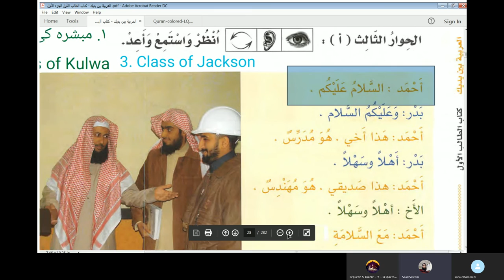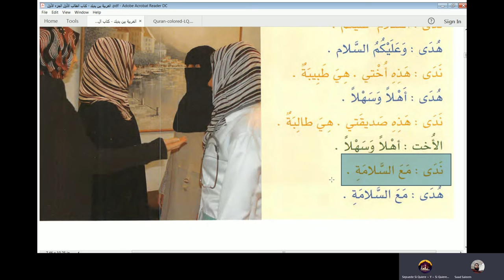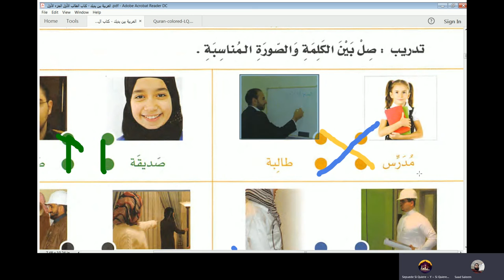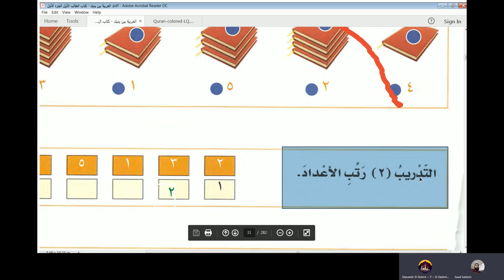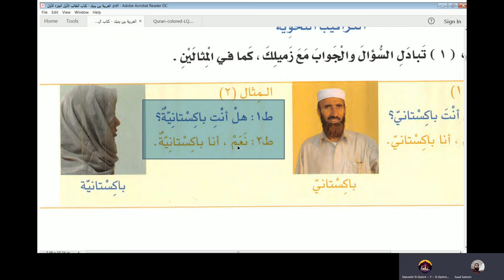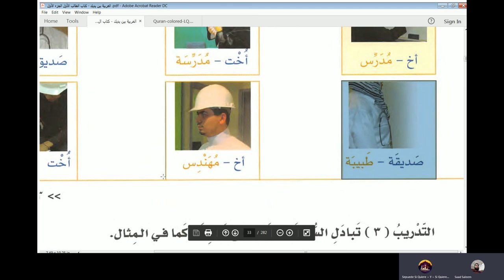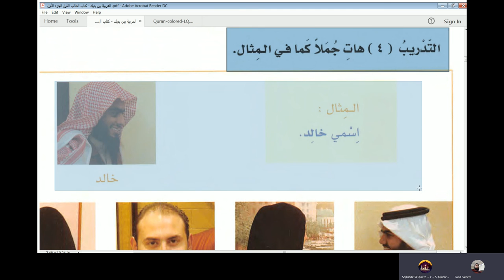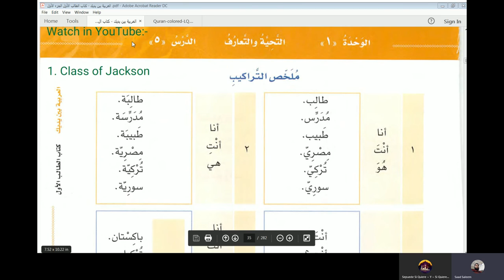16th Arabic Class of Diaz - Lesson 3 of Al Arabiyyah Bayna Yadayk Book 1 Part 1